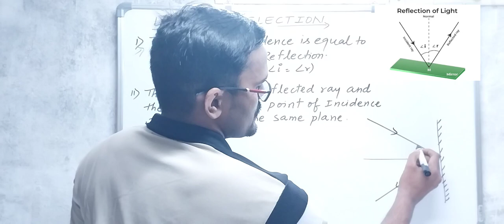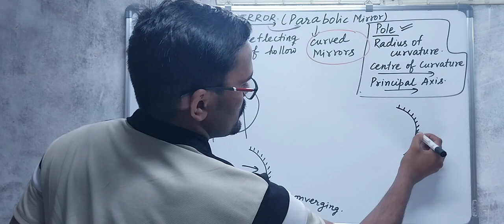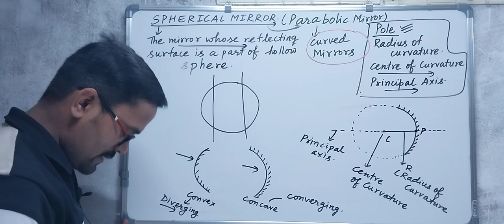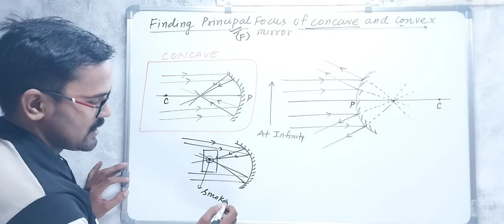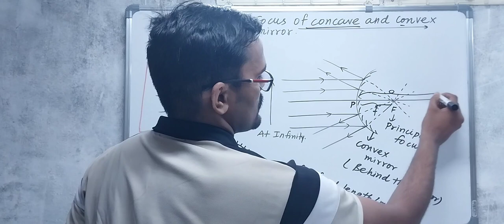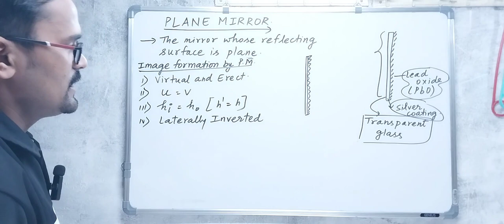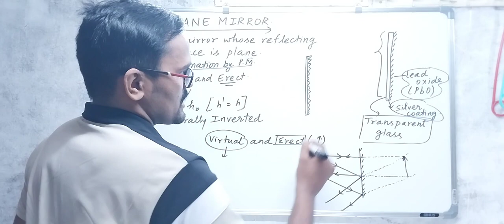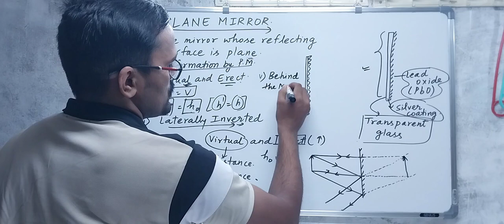LAWS OF REFLECTION | CLASS-10 (PHYSICS) |CBSE BOARD